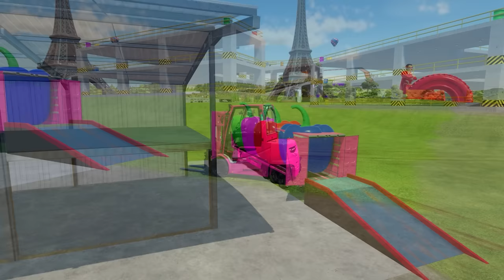LOAD & TRANSPORT RASPBERRIES WITH JOHN DEERE TRACTORS - Farming Simulator 22